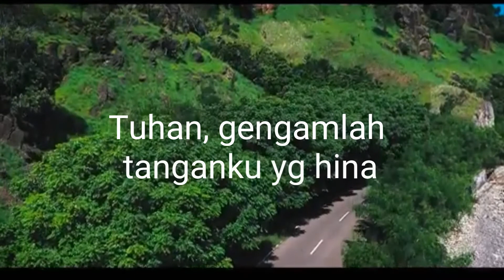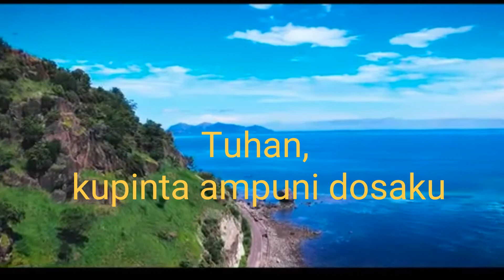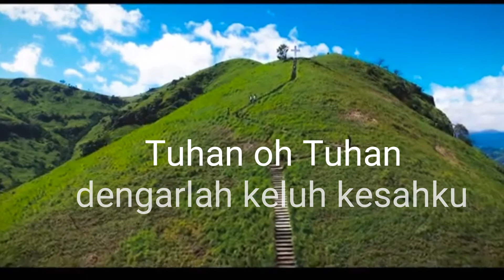BAWALAH DAKU KE SION (Lirik) || POSTULAT STELLA MARIS MALANG